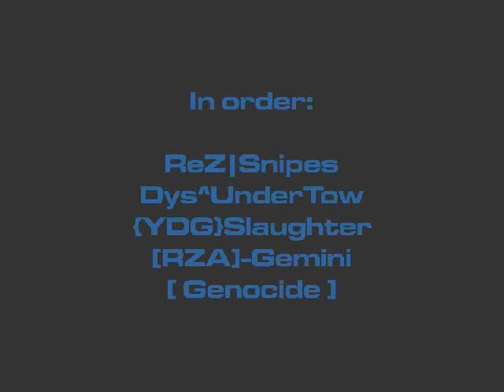Tribal Ownage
A tribes 1 movie old very old probly '01 time frame